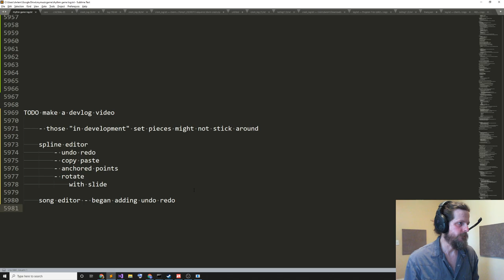spline editor dev log